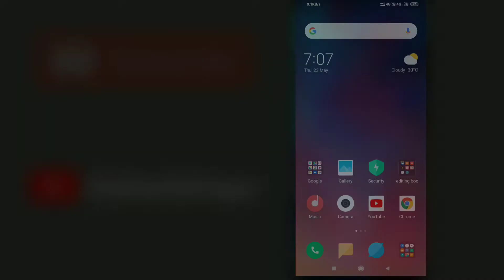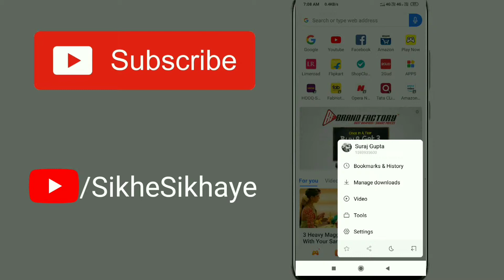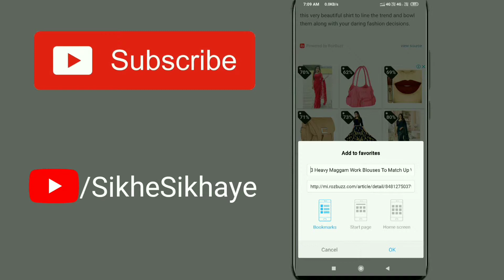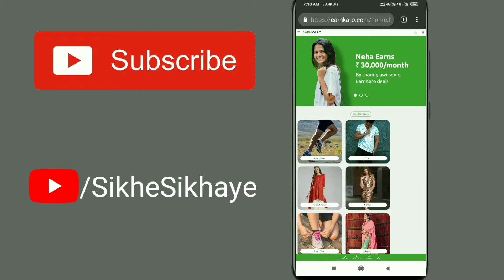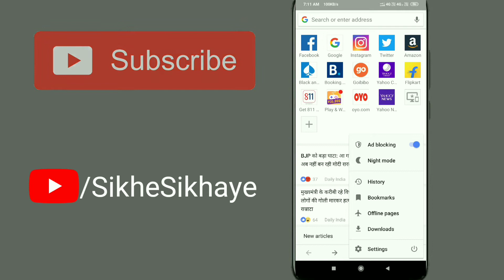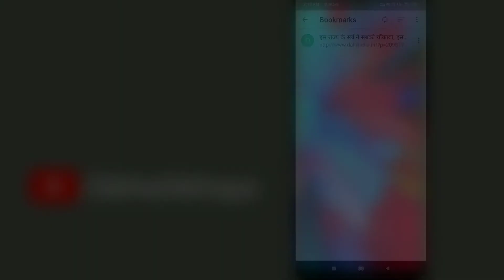What is bookmarks in browser? Kisi browser me bookmarks kya hai?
Doston aaj ke iss video me hum dekhenge ke kisi bhi browser ek bookmarks kya hota hai, iska kya use hai aur ise use kaise karna hai.